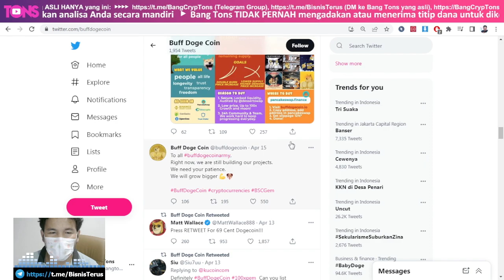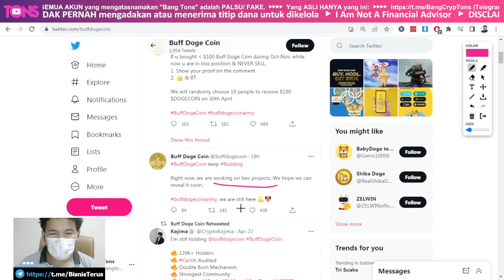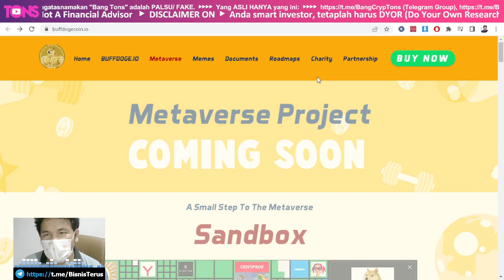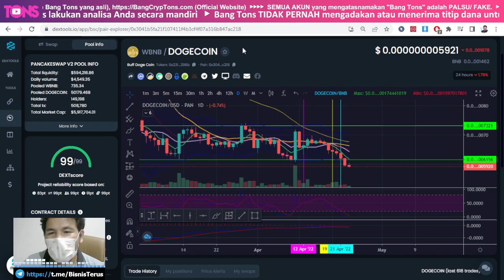AMBROL LAGI Token Buff Doge Coin (DOGECOIN), Babak Berapa Ini Broo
​​Buff Doge Coin [$DOGECOIN] is the Buff version of $DOGE. Buff Doge Coin [$DOGECOIN] is extremely hyper deflationary where each burn will double in its quantity to the previous burn. The project has a serious mission of rescuing animal shelter and environment such as forest conservation. It is due to the Interconnection of Everything. When we destroy nature, it will also destroy human and animals as “We are One”. If we destroy one part, the other part will also get affected. We believe that the most important mission in this lifetime is to live in harmony with all sorts of life - human beings, animals and nature. Whatever you destroy outside yourself, you destroy within yourself. Thus, some of the developer’s profit will be donated to rescue animal shelter and environment.”

Nama Token: Buff Doge Coin
Simbol: DOGECOIN
Lahir/ Muncul: Juli 2021
Total Supply: 1,000,000,000,000,000 $DOGECOIN
Original Author: -

CMC Rank 4323 / 4151 / 4278 / 4100 / 3824
CG Rank N/A / N/A / N/A / N/A / N/A
Certik Rank 258 / 276 / 251 / 255 / 253
Watchlists 28,980 / 28,986 / 28,989 / 29,028 / 29,029
Holders 139,154 / 139,243 / 139,277 / 139,343 / 139,366
Telegram Global 33,030 / 33,456 / 33,728 / 33,188 / 33,281

SC BEP20:
0x23125108bc4c63E4677b2E253Fa498cCb4B3298b

Current Owner Address/ Contract Creator:
0x357c8ef37AF2E6C751759d22D71A218598A6fB1C